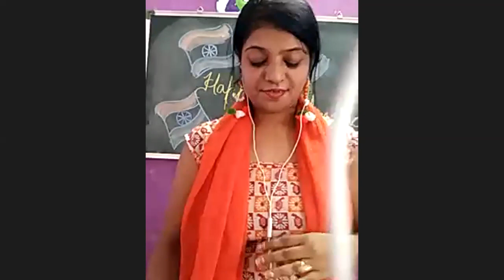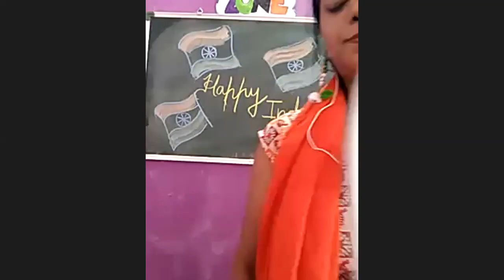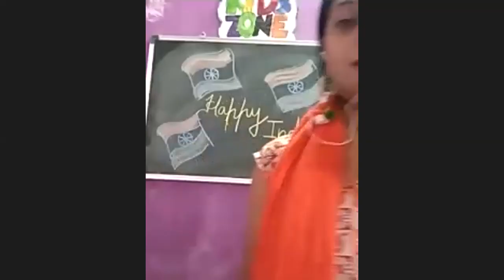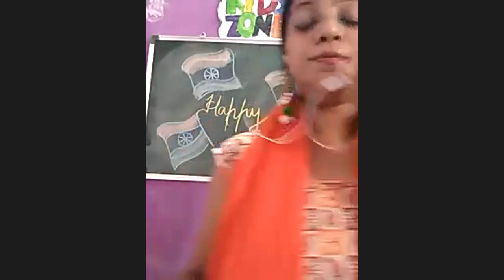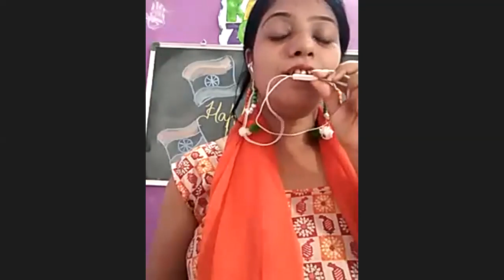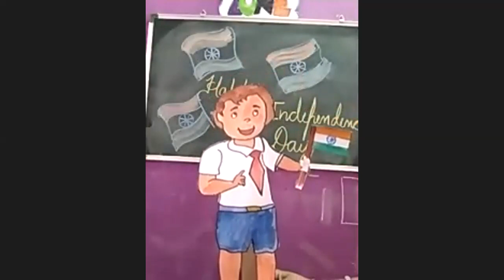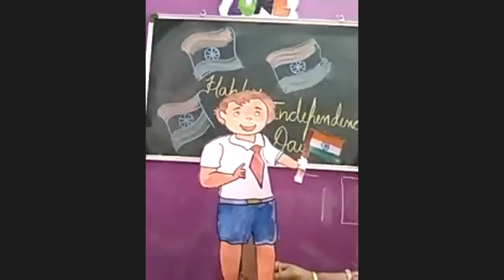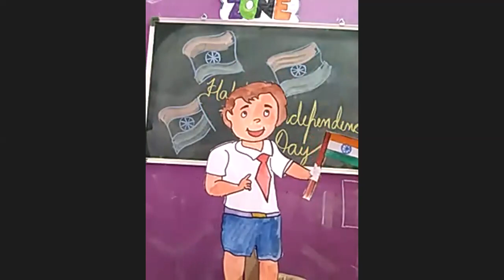Kids Zone - MCS Independence Day Celebration - Live and Online - Without Edits - 15-8-2020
Kids Zone Toddlers of MCS presented wonderful performances on the auspicious occasion of Independence Day Celebration 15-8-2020. We congratulate and thanks parents also for their whole heartily support for bringing their children online and live on Camera.